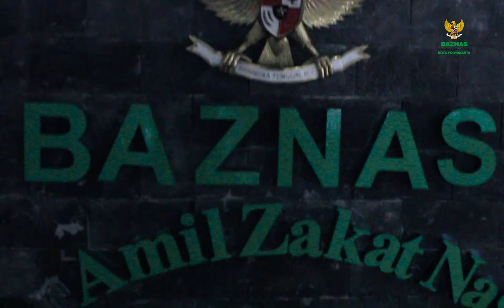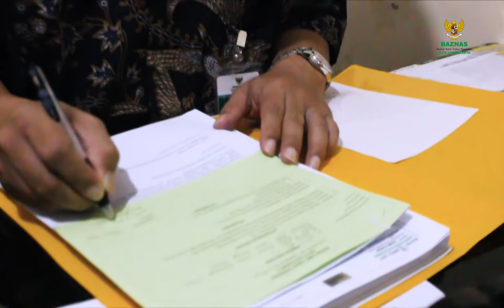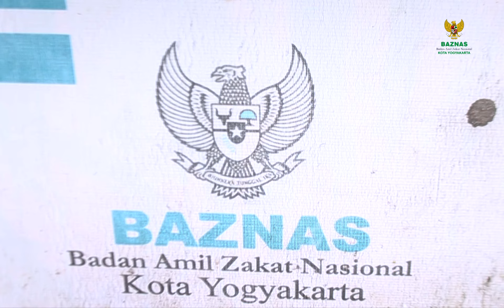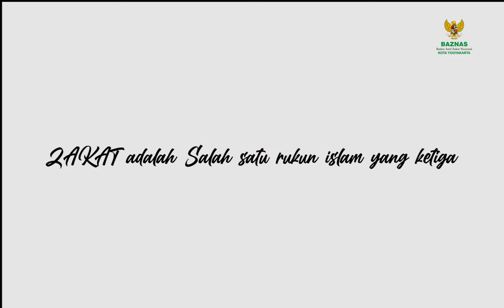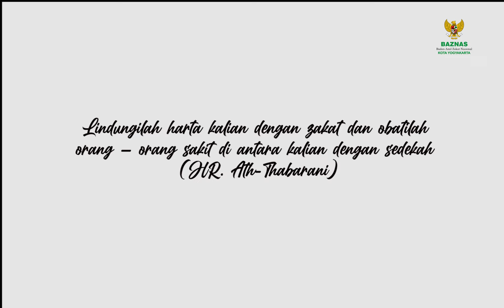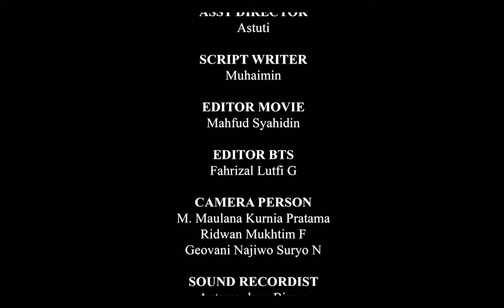MAGANG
Film Magang menceritakan kegiatan praktek kerja lapangan di BAZNAS Kota Yogyakarta
mulai dari berangkat dari Rumah dan Kost masing - masing serta mengikuti kegiatan di BAZNAS Kota Yogyakarta, yang diperankan dari Mahasiswa UMY, YKPN, UAD, & SMKN 5 Yogyakarta
BAZNAS Kota Yogyakarta
SMKN 5 Yogyakarta